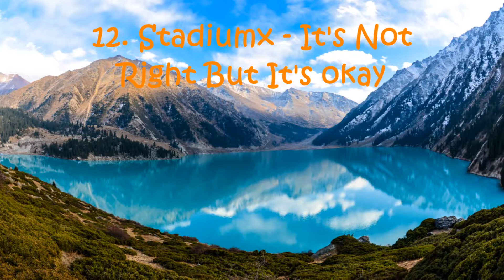Top 15 EDM Drops Of December 1st 2nd & 3rd Week 2017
RVB
Credits - Armada Music, Revealed Recordings, Spinnin Records, Mixmash Records, Dubstep Nation, Dubstepgutter, Berzox, Trap Nation & City, Trap Club & Party, Barong Family, OWSLA, Proximty, Drop The Bassline.